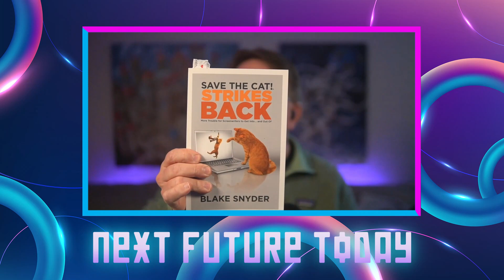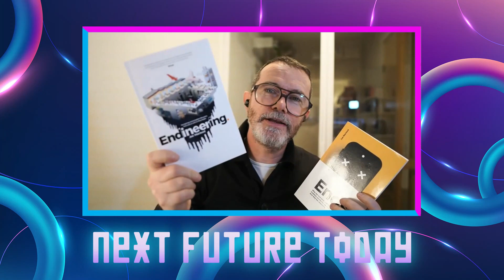NextFutureToday: Joe MacLeod / Dan Keldsen - talking Endineering - Ep 10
Welcome to Next Future Today, hosted by Dan Keldsen. on YouTube, or in your favorite podcast app.

This is Episode 10, and features a wonderful twist on the usual discussion around User eXperience (UX) and Customer eXperience (CX).

There's been a long evolution from:
Usability concerns (do people know what a control does),
To UX (is it easy to use),
To Information Architecture (IA) (is the end-to-end experience and the supporting tech and "connective tissue" between systems - like consistent navigation, terminology, ability to search across everything, etc.),
and in to CX (does what you've built make it easy to become a customer, onboard, and remain happy throughout the experience)...

All of these concepts and practices are typically focused on starting and maintaining an experience. But none of them focus on how to create architected, designed and executed END experiences.

And that, dear reader, listener, watcher... is something where a TON of value can be unlocked.

In an industry obsessed with acquisition, Joe's practice of Endineering provides a fresh perspective: to rethink consumerism through the design of offboarding, so the end experience is designed as well as the beginning.